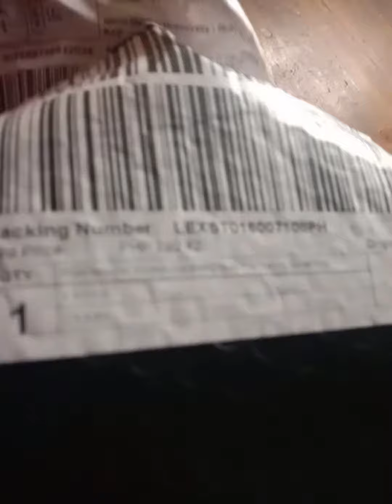ayaw nyang pangma video pag ako ang mag video pero kong sa iba payag cya